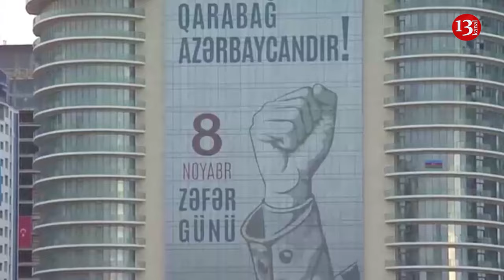Azerbaijan is an example of how to restore Ukraine’s territorial integrity - Ukrainian officer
"After the victory of the Azerbaijani Army in the Second Karabakh War in 2020 and the local anti-terrorist measures in 2023, the territorial integrity and sovereignty of Azerbaijan have been restored. Thus, Azerbaijan is the only country in the post-Soviet space that secured its territorial integrity by winning a victory," Ukrainian political analyst and officer Taras Berezovets told Report agency.
He also spoke about the reforms implemented in the Azerbaijan Army: “Of course, this victory would not have been possible without the reforms carried out in the Armed Forces over many years. These reforms were implemented consistently. I had the honor of being invited to your country by the President of Azerbaijan, Ilham Aliyev. As a result, I saw with my own eyes the reforms carried out in the Azerbaijan Army. Azerbaijan is also an example of how to restore Ukraine’s territorial integrity. After creating an army in accordance with NATO standards, Ukraine should achieve such a military victory. The victory of Azerbaijan, which is Ukraine's strategic friend, is undoubtedly great news for us, and I congratulate everyone on this occasion.”